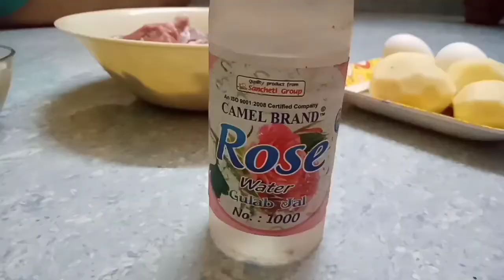দুর্গা পূজা দশমী রেসিপি 🌺 Durga Puja 💥 Dashami Durga Puja 2021 ( Mutton Biriyani )